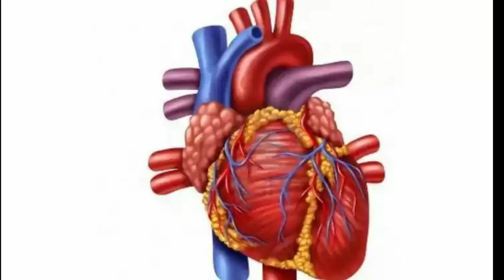TOP 10 FOODS FOR HEART HEALTH IN TAMIL | FREETIME TAMIL | FT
Here we have discussed about the top 10 tips for healthy heart, please watch the video till the end, and please swubscribe for more useful videos.

C.O.M.M.E.N.T     L.I.K.E       S.H.A.R.E       S.U.B.S.C.R.I.B.E